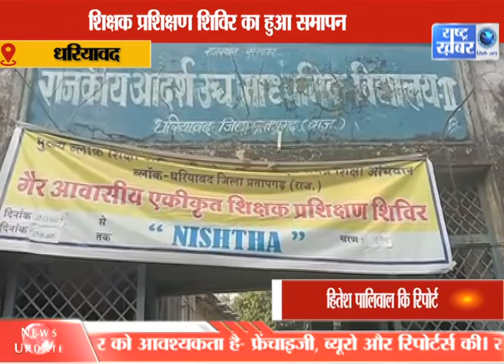KHAASH KHABRE RAJASTHAN 18 NOVEMBER // RASHTRA KHABAR //